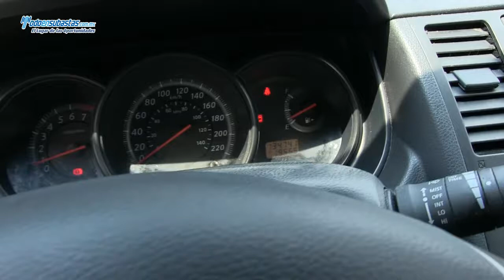NISSAN Tiida Sedán Custom A/A DH CD / 2010